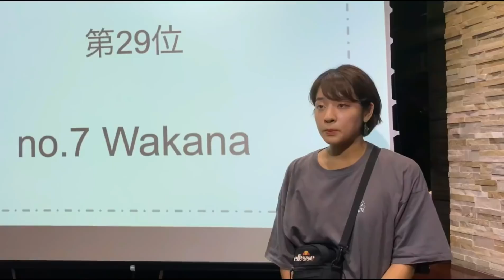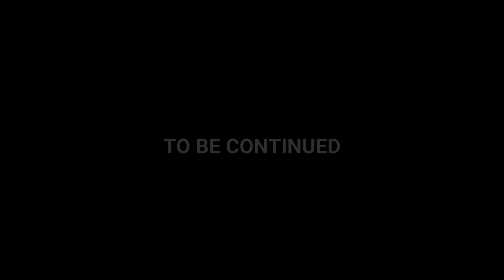「Miss College Dancer 2020」セミファイナル編 第２話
ミスカレッジダンサー 2020
一般的なミスコンテストは、“容姿端麗“や”無個性“といったワードが彷彿とされる要素がある。
しかし、表現のツールとして存在するダンスに一生懸命向き合う人間は、
自分らしさを見つけるため、自分自身を深く内観する時間が多いのではないか。
そしてその過程に努力や苦悩などの泥臭さは付き物であり、それこそがダンスに一生懸命向き合うという “女子大生ダンサーの真の美しさ“ではないだろうか。
本コンテストはそんな夢や目標・なりたい自分を目指し苦悩しながらも輝き続ける女子大生ダンサーの“本当の美しさ“を評価し、世の中にPRする女性ダンサーのための大会。
今年、2020年というタイミングで規模拡大。今最も注目すべき女子大生ダンサーの熱く美しい自分との闘い。
FINALでは『三十人三十色』の強く美しい個性が舞い踊る。

[撮影・編集]
Culture University TOKYO

[講師陣一覧]

・HOUSE講師: KAZANE from LUCIFER
・LOCK講師: HANA from KONAMI&HANA/ ヘビーバギー
・POP講師: RIRIKA from ファンファーレ
・WAACK講師: calin from CHANCY/ IGNITE
・KRUMP講師: ASAHI aka Twin Ares from GullyFusion
・JAZZ講師: suzuyaka
・STYLE HIPHOP講師: Ami from smokey joe's cafe
・BREAKIN'講師: AYU from GOODFOOT
・SLOW JAZZ講師: 悠木冴
・GIRLS講師: AIKO
・HIPHOP講師: TRACEY from IRL/ spectrolite
・VOGUE講師: CHISE NINJA from HOUSE OF NINJA

[ミス一覧 Instagramアカウント]

no.1 豊永志穂 @no1_shiho_mcd2020
no.2 mirei @mcd2020_no.2_mirei
no.3 紫音 @mcd2020＿no3
no.6 まなは @simpatica_mnh
no.7 Wakana @wakana.miss_no.7
no.9 瑠海 ＠ruo._.ouumi
no.12 小湊わかな @wakana_kominato
no.18 ぶっちー @ukasubucchii
no.19 しおり ＠_shiori＿mcd
no.20 あやか @mcd2020no20_ayaka
no.21 中山花恋 @karenthinchan_mcd
no.23 衣那 @mcd_ena.23
no.26 なこるぅ @nnk_no26_mcd0729
no.28 Shizuku @mcd_shizuku
no.29 大久保美来 @mcd2020_mikuno29
no.32 いっちゃん @itsuki_no32
no.33 ミルキー @39yasp_2020mcd_
no.36 宮田遥 @misscollegedancer.36
no.37 まりこっち @mcd_marikocchi
no.38 aika @aika_2020__
no.39 aiai @aia_i39
no.45 YUIKA @je_suis_yuika
no.46 Haruhi @misscd_no46_h
no.47 erina @erina_no.47_
no.50 ユカ @9925yh
no.52 NANA @nana7.52
no.53 もてぃ @motty_mcd2020_n53
no.56 温 @mitsu_mcd_56
no.60 愛水 @manami6_0
no.62 Miku @mcd2020.no62.miku
no.64 荒木菜々 @n_araki_vogue
no.65 おみく @i_omochirin
no.66 スミレ @smigoooo
no.70 雪花 @no.70_yukika
no.71 チサ @chisa_mcd
no.73 芙美乃 @fmn_m73cd
no.74 五月女真緒 @chan.mao_bb
no.75 中本桜花 @ss1227n
no.77 Sora @sora_no.77
no.78 ココロ @peppe.cogram
no.79 モモカ @mcd2020_momo
no.81 なっち @nachi_no81
no.82 優瞳 @yumeteru_mcd_82
no.84 栞那 @cannavo_mcd84
no.85 コジマサラ @__sara.85
no.86 渡邉彩海 @dancecon.ayami86
no.92 YUINA @yuina00girls
no.93 早紀 @saki_mcd__
no.94 miku @miku_39_mcd2020
no.98 ふみか @_fumi98_
no.100 rin @rin_mcd100
no.103 せらんらん @se_se_land
no.106 つくちょ @mcd106_tsukcho
no.107 karen @karen_mcd2020_no107
no.111 まゆぽん @mayupon_ikemen_
no.115 satoka  @mcd115_satoka
no.116 まりな @poppingmarina_no116
no.117 MoNA @mona.mcd117.xoxo
no.120 野瀬凛花 @rinka.mcd2020
no.125 Hika @_mcd2020_no125
no.127 Marin @marin_no127
no.129 ミギー @miggy_stagram39
no.135 koyuki @_koyuki_mcd135
no.136 なあら @naara_dance_136
no.137 もりちゃん @morichaaaan_137
no.139 のん @non._.mcd_139
no.142 minami @ms142_hjb
no.143 美空 @mcd_beautifulsky_miku310
no.152 小林麻耶 @mcd2020_no.152_
no.155 RICO @mcd2020_no155_rico
no.159 あだてぃ@adaty_no159
no.162 MIHARU @_mi8elu_162
no.163 あかね @akane0323_mcd